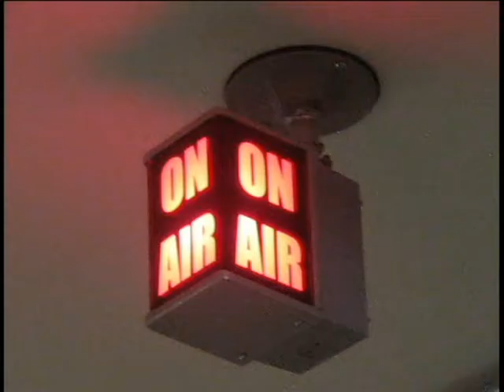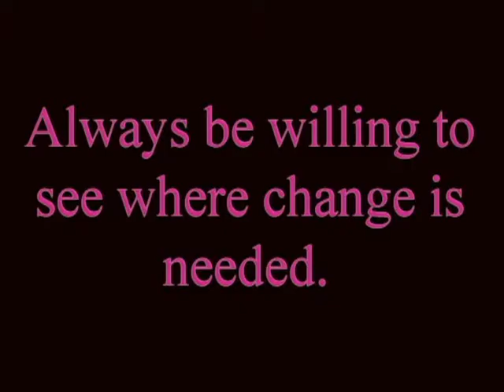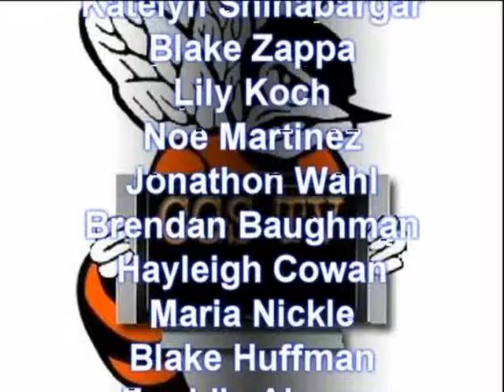CGS TV 09 20 16 Announcements